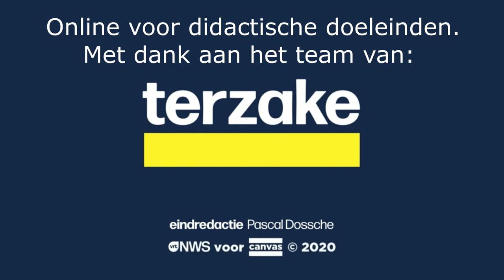TerZake (VRT) - 11 oktober 2019: Prof. Criekemans over de Turkse inval in Syrië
Professor Criekemans geeft meer geopolitieke duiding in TerZake (VRT) bij de Turkse inval in Syrië. Deze video werd op YouTube geplaatst voor louter didactische doeleinden. Wij danken de redactie van TerZake en de VRT.